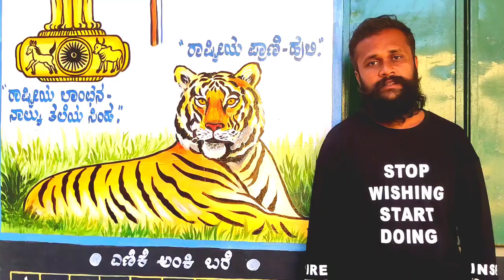ನನ್ನವ್ವ ❤️ | Vinod Anand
Namasthe friends!!
Welcome to my comedy youtube channel, I usually upload comedy shorts and long length comedy skits regularly in this channel, please do watch and support me like before u supported me in other social media platforms.

ಕರ್ನಾಟಕ 💛❤️ ಕನ್ನಡಿಗ 💛❤️
From: Ramanagara, Karnataka